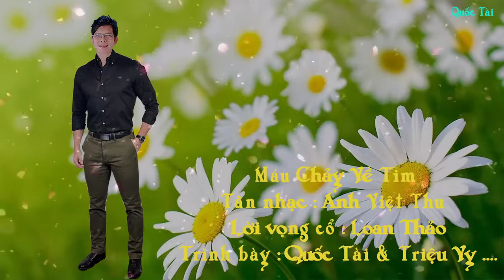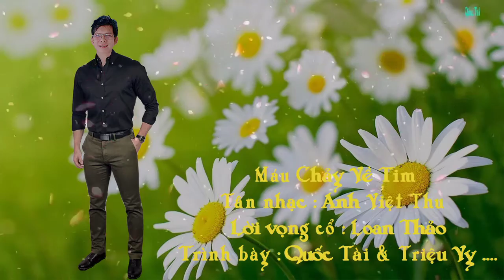Tân Cổ : MÁU CHẢY VỀ TIM _ QUỐC TÀI & TRIỆU VY